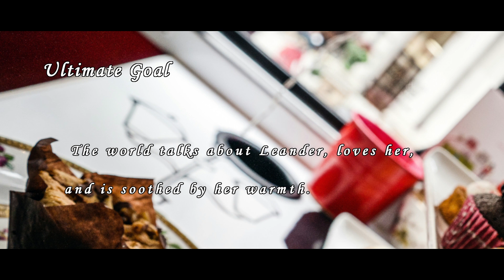アズールレーン エクストラステージ 錬翼空翔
今回は簡単でした。日本版7周年エクストラステージにむけて英気を養い中です